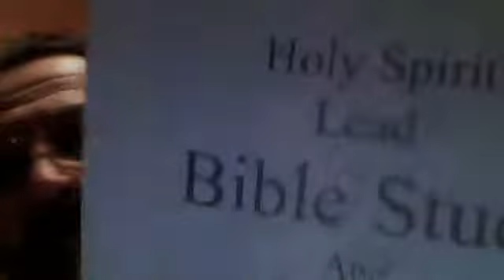The Messiah's Second Assembly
Unity, restoration, healing and deliverance, the gospel of PEACE. P&L